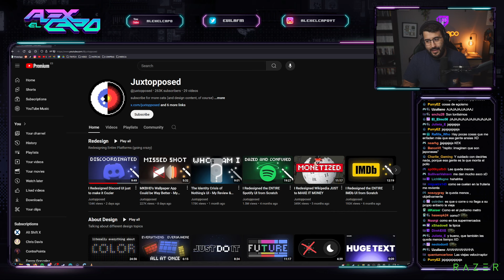SEÑORA TIRA PA TRAS | Alexelcapo